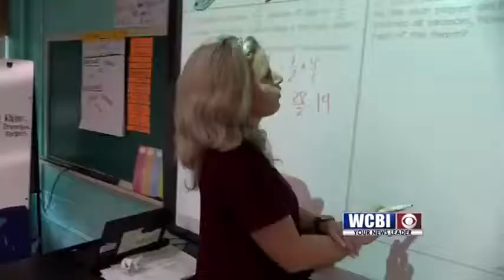Eiland Returns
Students and teachers were back in class at Eiland Middle School in Louisville today